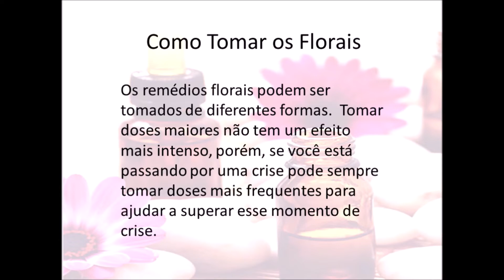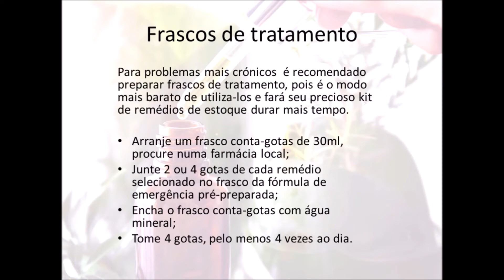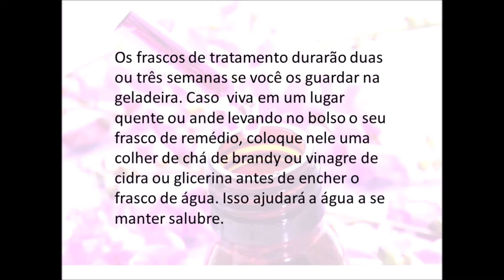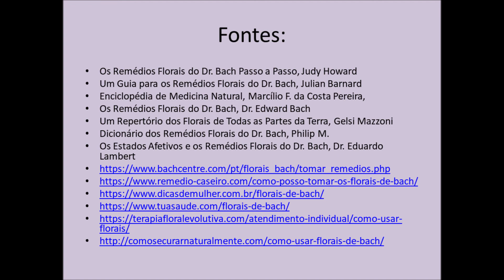Como Tratar Angútia - Florais de Bach